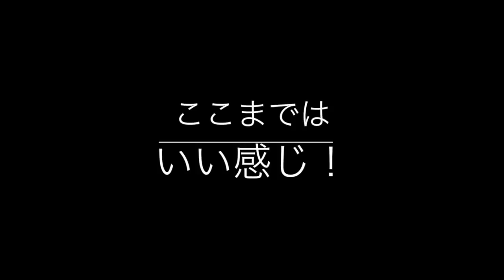TOMOSレストアその３「固着の原因を解明しよう」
キックが下りない！全然、これはなぜ？やるしかないパカ〜とね

２ストガレージ松山の片桐様にエンジン全バラ協賛頂きました

MDF_PANI_KASSAN

PaniCrew Kassan